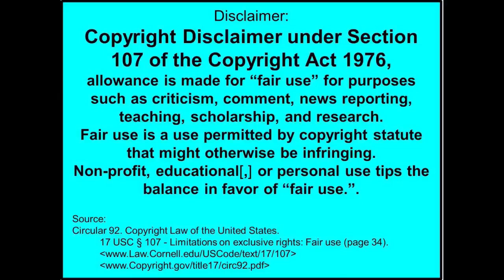My thoughts on the Rabbits Podcast S01 E01 Game On Part Three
This is my thoughts and ideas on the first episode of the first season of the Rabbits Podcast part three.

Rabbits Podcast can also be found on:
Apple Podcasts
Google Podcasts
Stitcher
RSS
Audiobooks (Amazon search Rabbits Podcast Terry Miles)

Tanis Podcast can also be found on:
Apple Podcasts
Google Podcasts
Audiobook (Amazon)